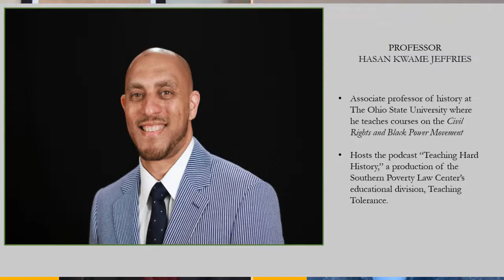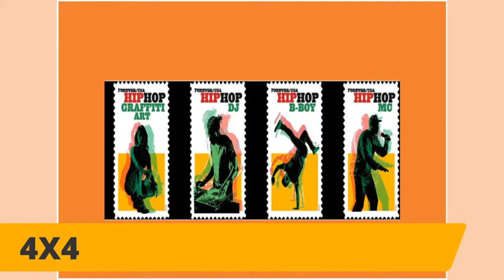Ep. 15-Teaching Hard History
We are honored to speak with Professor Hasan Kwame Jeffries who is the associate professor at The Ohio State University where he teaches courses on the Civil Rights and Black Power Movement.  He hosts the podcast “Teaching Hard History,” a production of the Southern Poverty Law Center’s educational division, Teaching Tolerance.